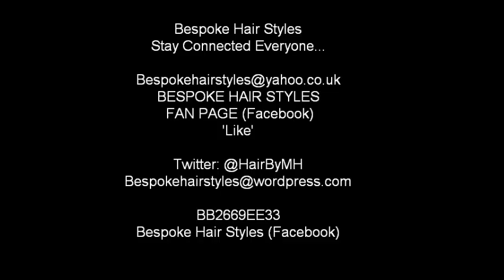Bespoke Hair Styles Gives Tips On Grooming Kids With Afro Hair #18